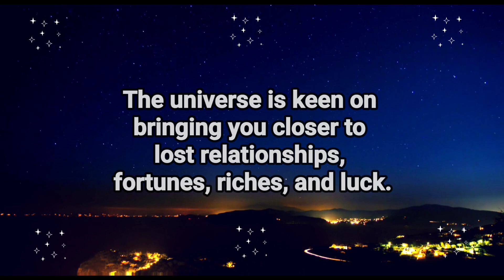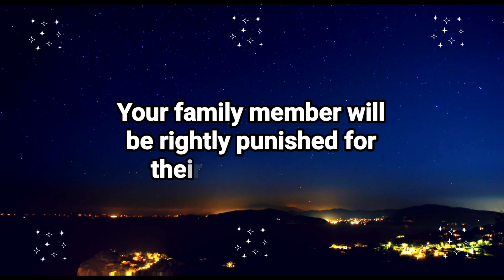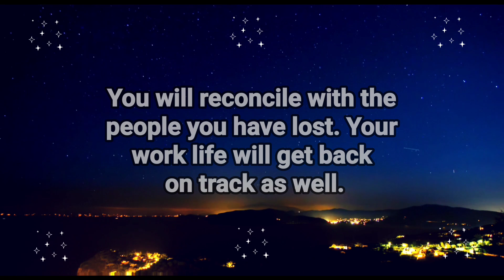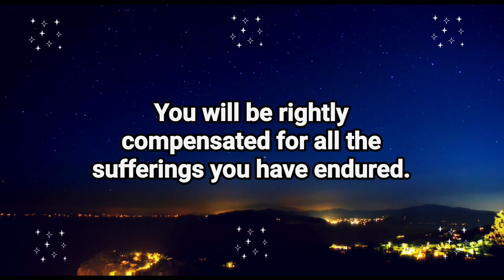Someone is asking about your home address. Very soon...Universe